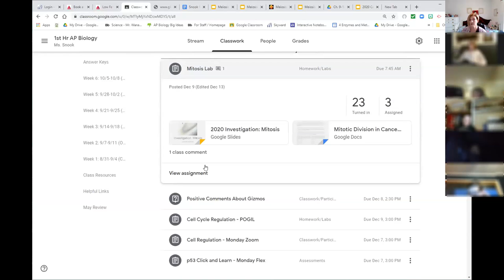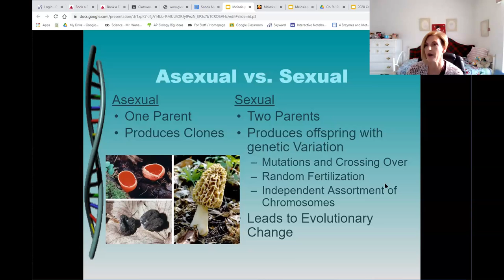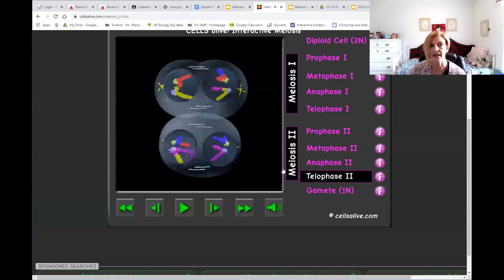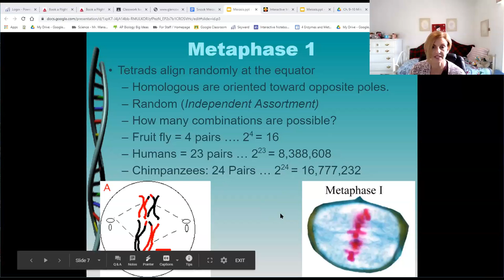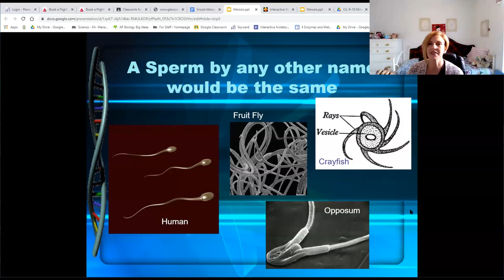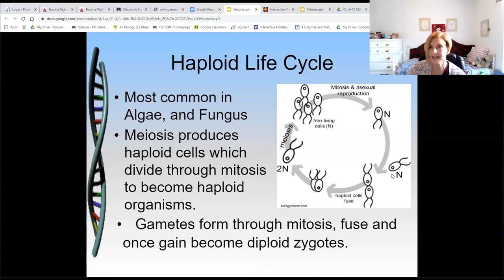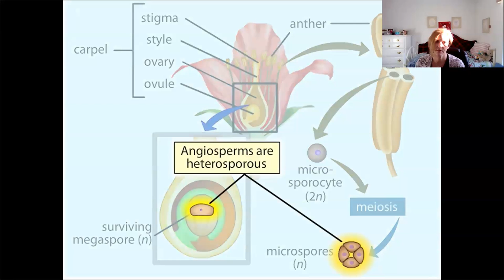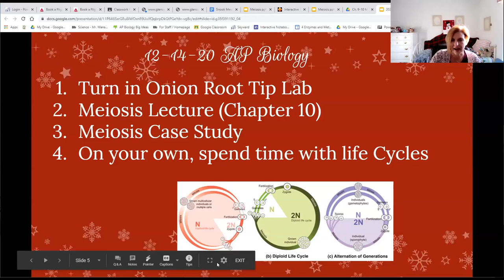12/14/20 AP Biology Zoom - Meiosis